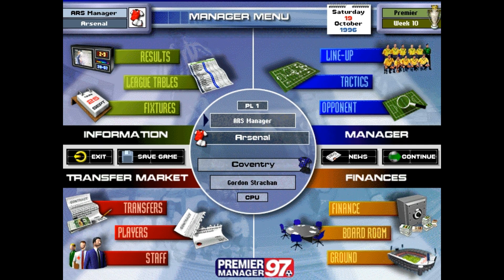Premier Manager 97 / MATCH DAY / Arsenal vs Coventry City